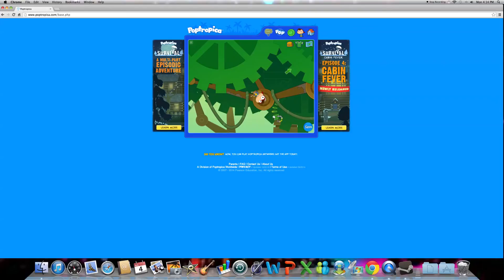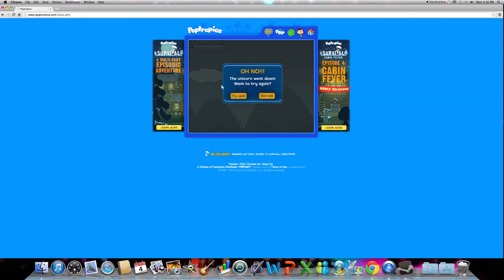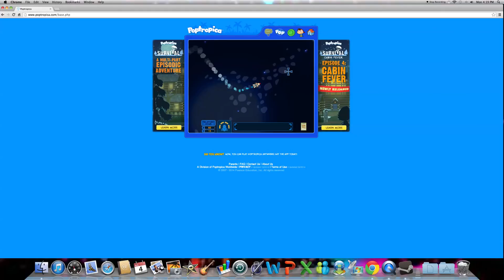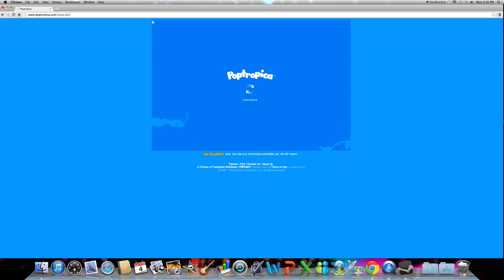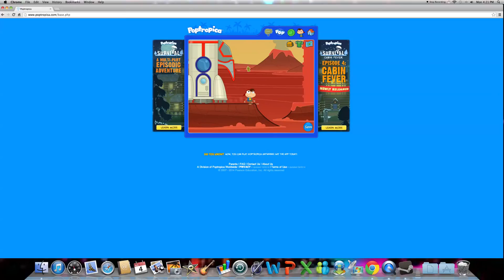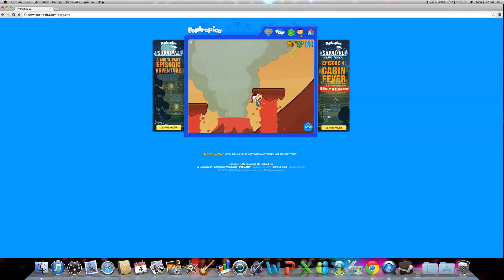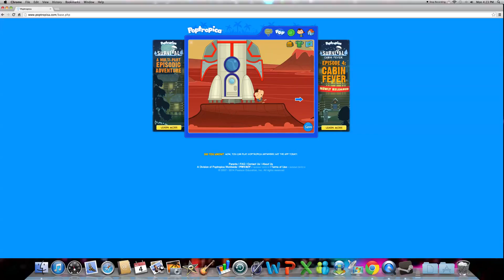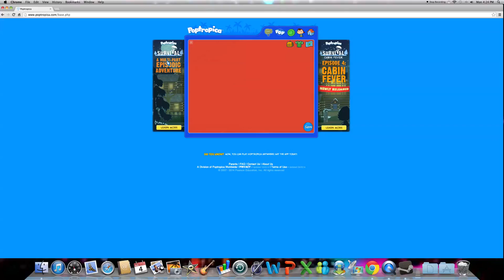POPTROPICA #13 ASTRO KNIGHTS PT.3